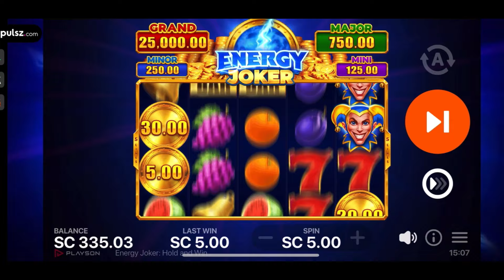$325 Total Playing Four different Slots with up to $10 Spinning on Pulsz Casino